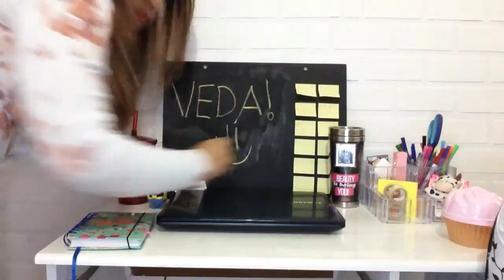UM MÊS COMIGO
Se vocês não enjoaram da minha cara ainda, esse mês também não vale, rs.
UM MÊS COMIGO THAAYTODODIA, feito para vocês e por vocês, para encher de conteúdo, amor e dicas.